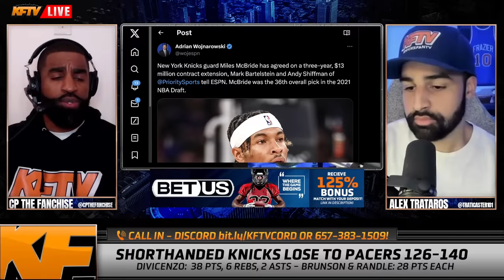Knicks News: Deuce McBride Signs 3yr/ $13 Million Extension